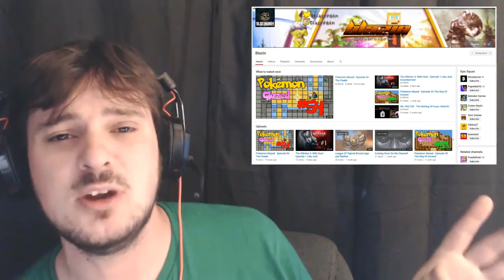Let's Talk w/ Scifi (SW vs ST Response) [Facecam]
Hello again everyone! Today I rant a bit about star wars and star trek and then get pretty into your comments and my responses, but I had fun, so I hope you all enjoy!!  LAAAATERS!!